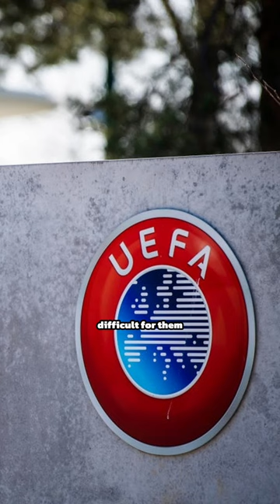Football in Greenland is amazing...